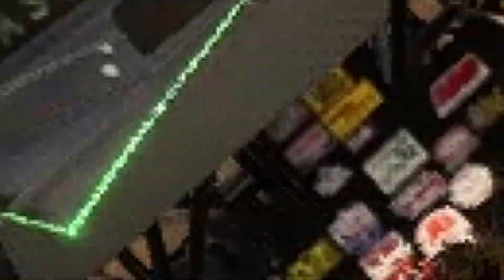ALIEN INVASION Best FREESTYLE Moments from Monster Truck Games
I'm freestyle with Alien Invasion, one of the Monster Jam fans' favorite Monster Trucks with its unique chassis design! Enjoy!

Monster Truck Games in this video:
Monster Jam Steel Titans
Monster Jam Steel Titans 2
BeamNG.Drive